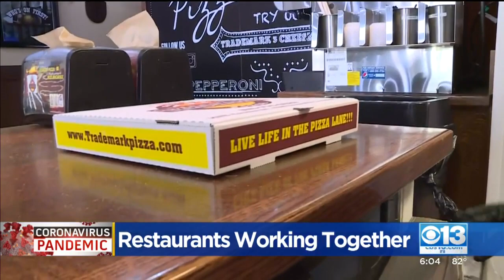Restaurants Working Together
Trying times call for teamwork. That is why two Roseville restaurants are working together to survive.